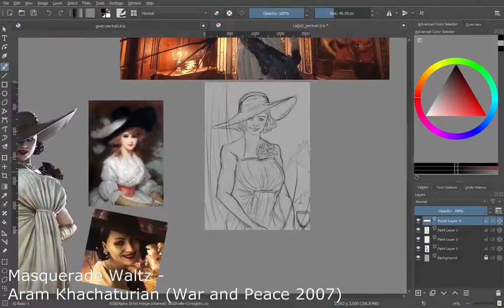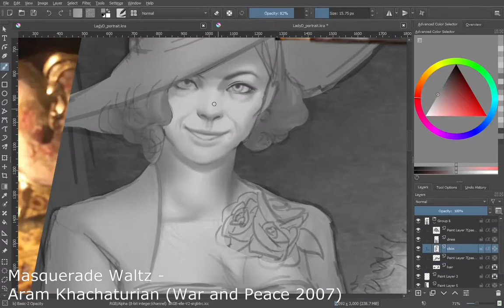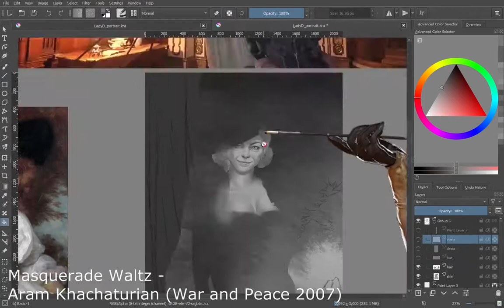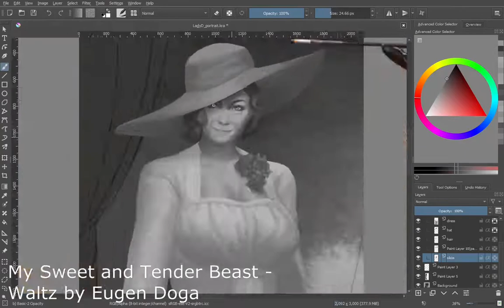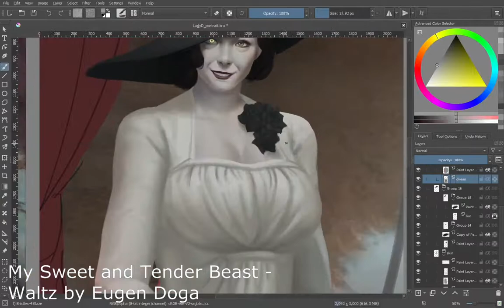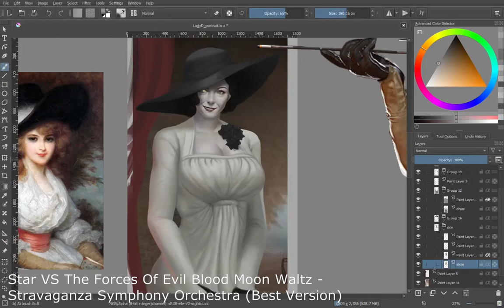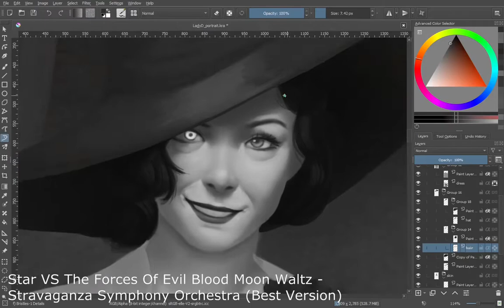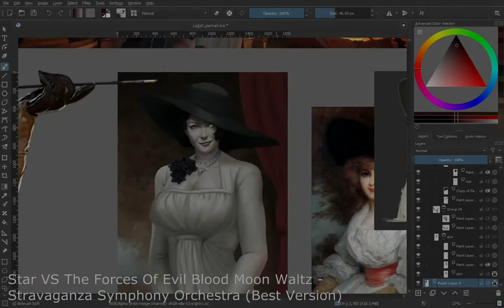Resident Evil Village - Lady Dimitrescu Fan Art Timelapse Process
OY READ ME!

Hey! I'm back with another illustration! This time its from our favorite mommy dommy, honestly, RE:8 was such a great game to uhh. watch (look, me poor, ok, i just watched the 10 hour 39daph playthrough instead) and like yea! So this piece was such a doozy to work on, not only have i not done a middle aged looking woman before, but her skin was also so hard to like color in, although her design is more simplistic compared to the Eula fanart, the overall composition for this one was just a little bit more precise and elegant, i really do like how it came out though!

Star VS The Forces Of Evil Blood Moon Waltz - Stravaganza Symphony Orchestra (Best Version)
My Sweet and Tender Beast - Waltz by Eugen Doga
Masquerade Waltz - Aram Khachaturian (War and Peace 2007)